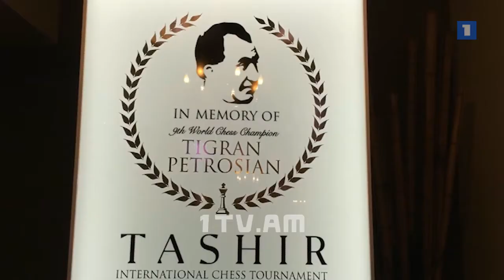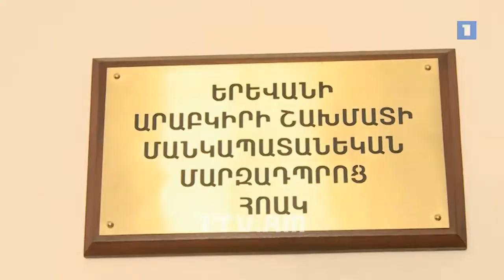08.11.14 / Շախմատի աշխարհ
08.11.14 / Շախմատի աշխարհ